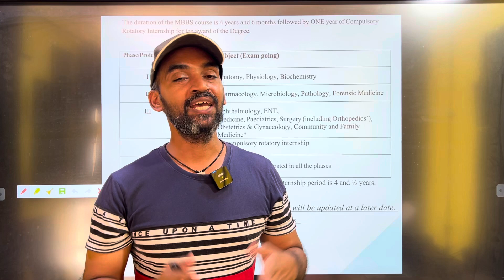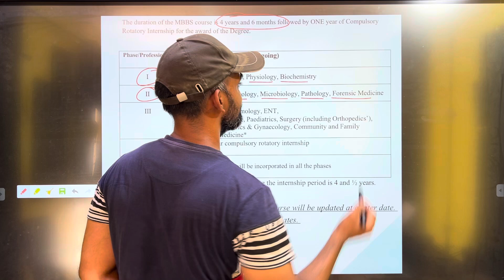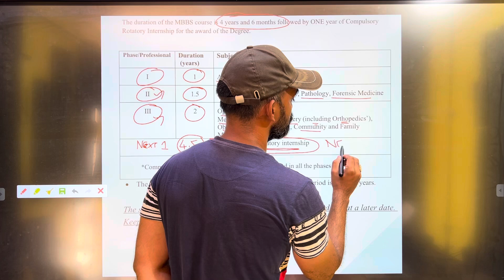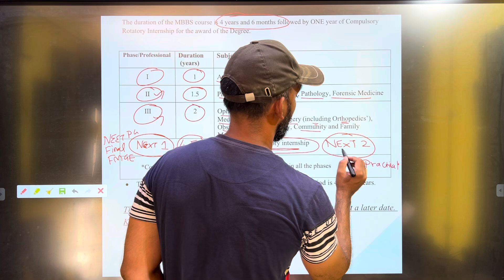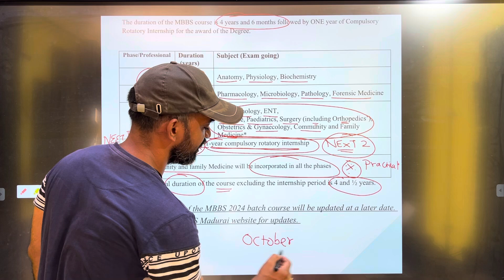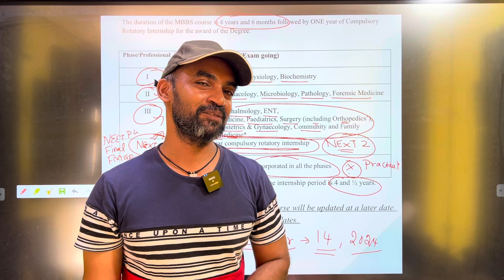What are you going to study in MBBS? | Details in Tamil